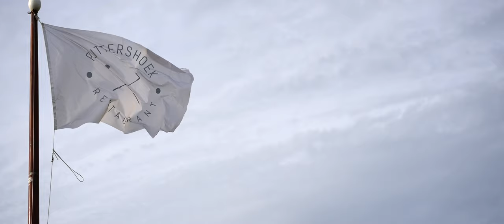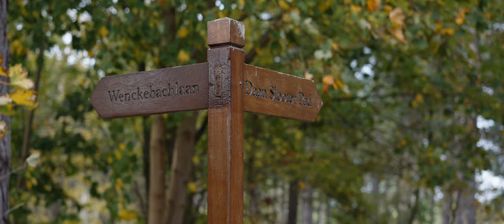Noordwijkse Golf Club I Netherlands Tour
Our fourth stop off in The Netherlands was at Noordwijkse Golf Club.

The most recent links course in the country, and product of passionate members who pioneered the project when the club was left without a home in 1972. The land at Noordwijkse is without doubt the strongest golfing terrain we found in the country. Pure white sand, blown out dunes, rolling and crashing landforms. The club are now embarking on the next chapter in their evolution with the assistance of Martin Ebert who is helping the club with a long term plan.

Our Netherlands series will see us cover 5 courses, with a 2 part tour film, as well as 5 course films, podcasts from the clubs, photography on our social and of course some editorial over on our blog! Follow along to make sure you don't miss a beat! Details of series below;

17 JAN: Eindhoven Golf Club
24 JAN: Utrecht Golf Club De Pan
31 JAN: Netherlands Tour Film pt I
7 FEB: Kennemer Golf & Country Club
14 FEB: Noordwijkse Golf Club
21 FEB: Royal Hague
28 FEB: Netherlands Tour Film pt II

A huge thank you to our series partner FootJoy for making this trip possible, as well as our hosts at each of the clubs.